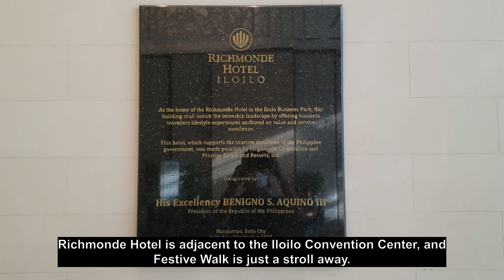RICHMONDE HOTEL ILOILO | ILOILO CITY | DELUXE ROOM TOUR | NeoTVTravels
Richmonde Hotel Iloilo City - Strike a Balance between Work and Leisure. Life is Rich at Richmonde Hotel Iloilo!

Right in the heart of Iloilo, Richmonde Hotel provides your work and leisure needs.

Prime Location - located in Megaworld Boulevard corner Enterprise Road, Iloilo Business Park, Mandurriao, Iloilo City, the hotel  is surrounded by business and commercial establishments.

Room - clean, modern and spacious (Deluxe Room reviewed - regular room)

Food - breakfast is included in the stay. Ample but delicious selection of daily breakfast.